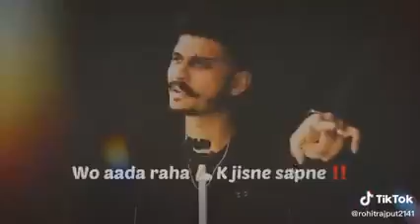23 March 2022